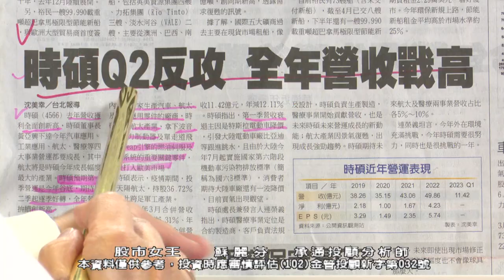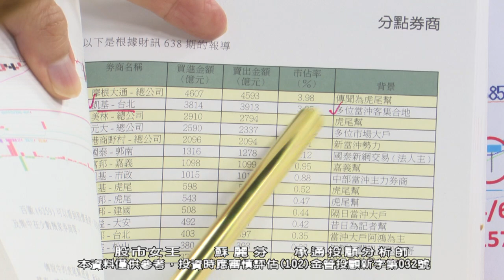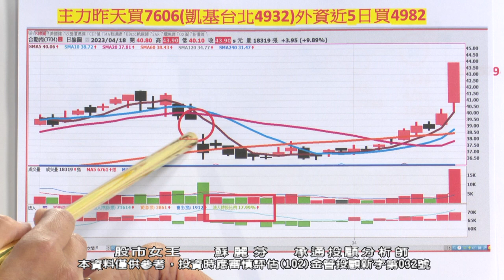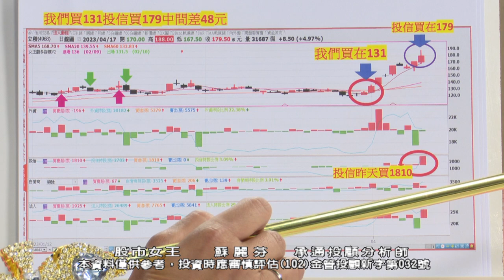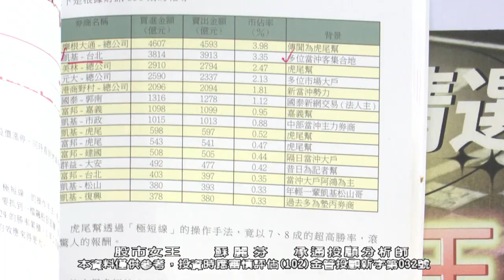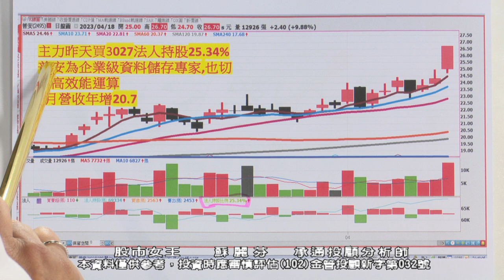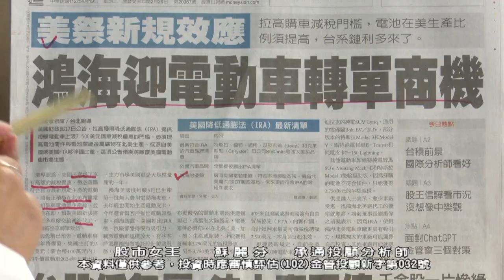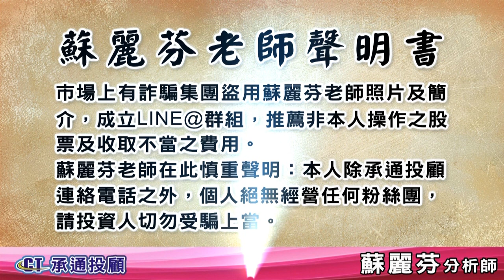20230419 1100 蘇麗芬 股市女王